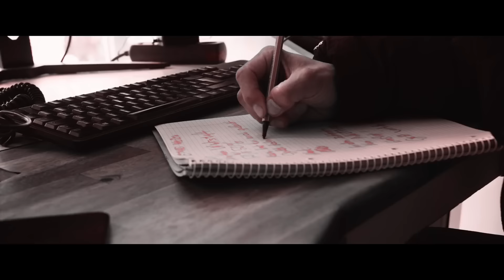SIDO ft. OLEXESH - ECHT (prod. by CLASSIC)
Original Songs:
Sido - Zu Strasse
Olexesh - Walkman

Olexesh:
"Strassa" jetzt streamen:

© Alle Rechte liegen bei Sido, Olexesh und sein/deren Label,den Urheberrechtsinhabern!